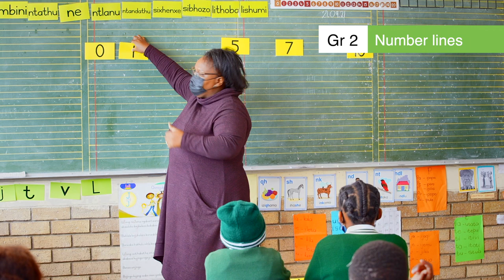2.1.1.2 Number lines